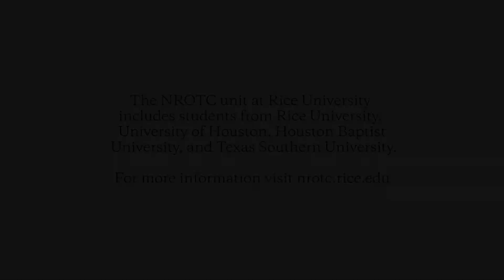Rice Naval ROTC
The Rice Naval ROTC unit prepares students for their future careers in the military